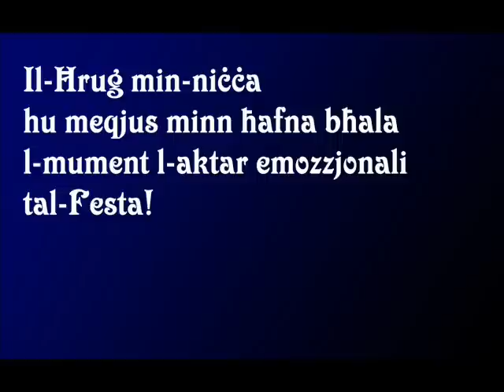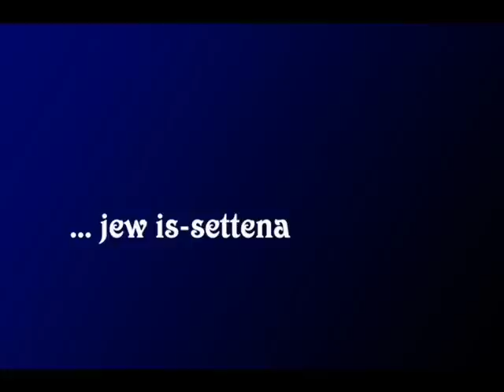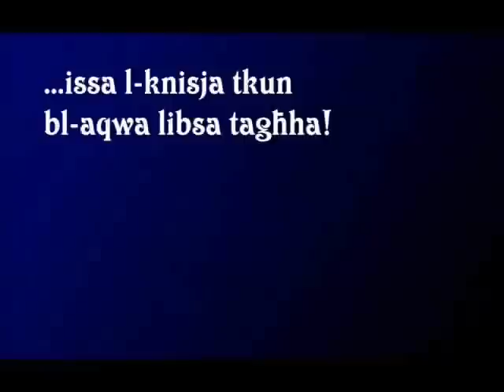Ilwien il-Festi Maltin Vol 2 - Colours of Maltese Festas Vol 2 (Part 1)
Il-Publikazzjoni: ILWIEN IL-FESTI MALTIN (Vol. 2)
Dan il-filmat intwera waqt it-tnedija tal-ktieb: Ilwien il-Festi Maltin. Vol. 2.
Il-ktieb huwa t-tieni volum minn serie ta' kotba li jittratta b'mod fotografiku l-aspetti kollha tal-festi Maltin u Ghawdxin.
The Publication: COLOURS OF MALTESE FESTAS (Vol.2)
This video was used during the launch of the Book: Colours of Maltese Festas. Vol. 2.
This series comprising 12 volumes (published annually) will cover all the aspects of Maltese Feasts photographically.